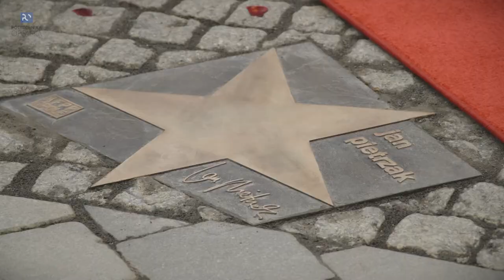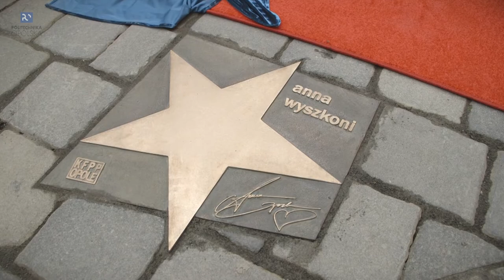Koncert Akademickiego Chóru Politechniki Opolskiej w Alei Gwiazd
Koncerty tegorocznego 54 Krajowy Festiwal Piosenki Polskiej w Opolu tym razem odbywają się we wrześniu a nie tradycyjnie w czerwcu. Dla wielu studentów jest to miesiąc beztroski oraz wolności od zajęć na uczelni